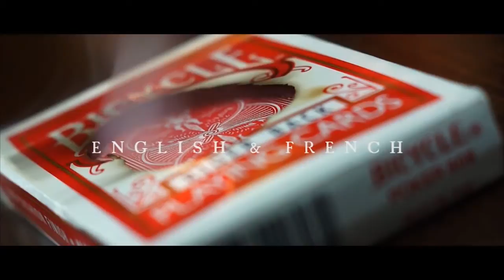BLAZE by Tony & Jordan (Les French TWINS) - Trick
"I keep an eye on these TWINS... And you should do the same!"David Stone.Les French TWINS present: THE MOST VISUAL BURNT SIGNED CARD EVER!BLAZE: Create an amazing souvenir with the spectator's signed card.The spectator chooses a card, signs it and he ignites the box.The box is completely burnt...But... For More Details and Purchase,